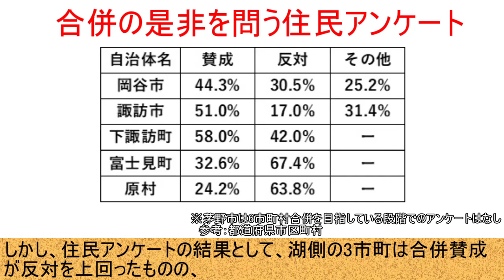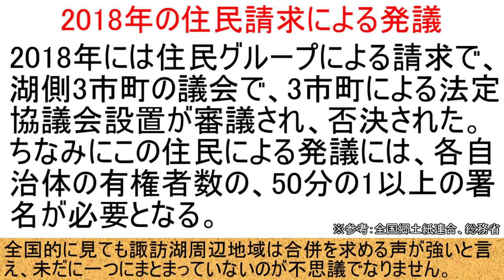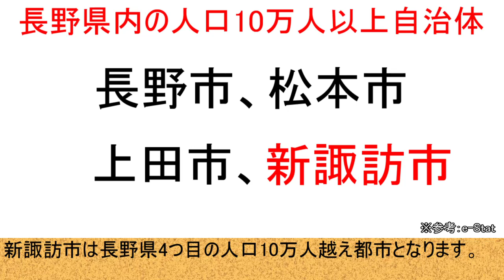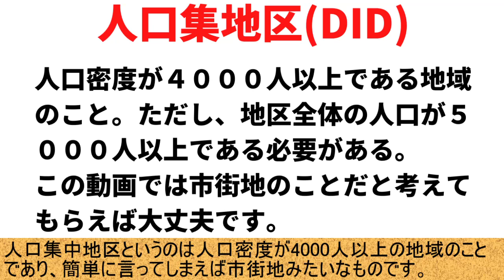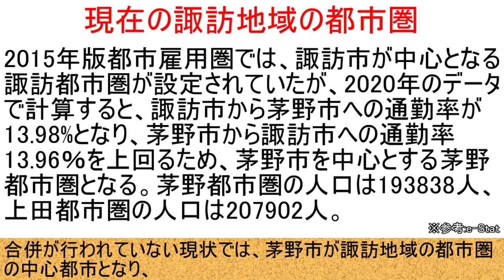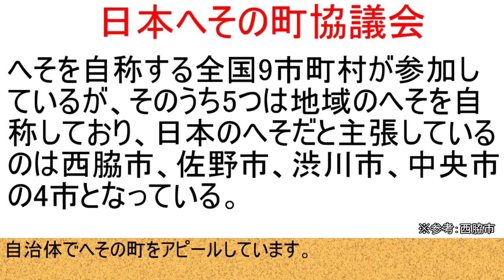【妄想市町村合併】諏訪湖の周りってなんで合併してないの？１０万都市諏訪市を妄想してみた！【地理】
2022年8月1日にアクセス
太田市・尾島町・新田町・藪塚本町 合併協議会「任意協議会と法定協議会について」
2022年8月4日にアクセス
全国郷土紙連合「合併協設置案を否決　諏訪湖周３市町議会とも反対多数」
e-Stat「令和2年国勢調査」
2022年8月6日にアクセス
総務省「住民発議による合併協議会設置に必要な書類」